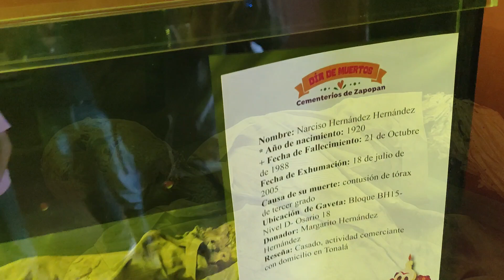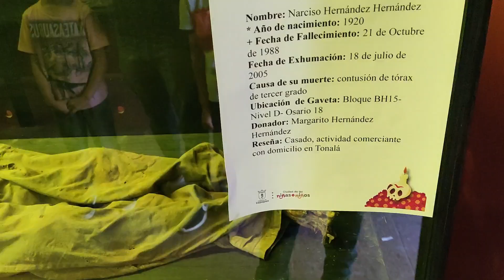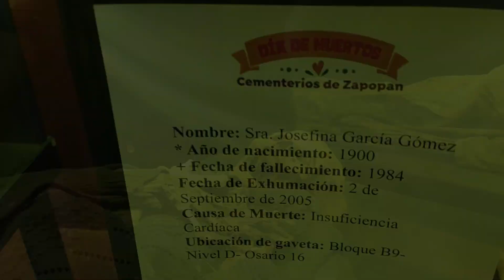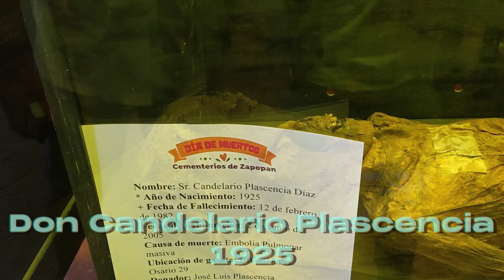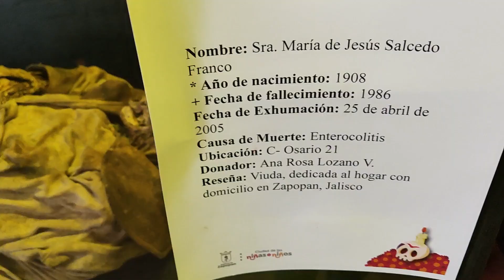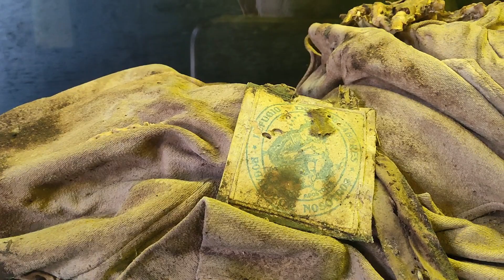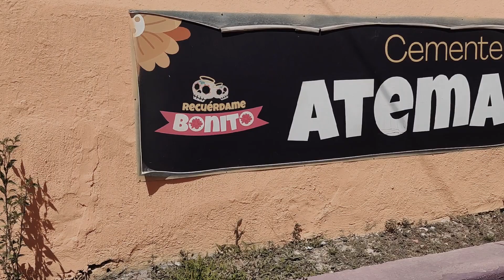LAS MOMIAS DE JALISCO, EN LO QUE FUE UNA HACIENDA, HOY UN CEMENTERIO, NO VAS A CRÉER LO QUE ENCONTRÉ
Un saludo amigas y amigos, el día de hoy visité el panteón de Atemajac del Valle en Zapopan, Jalisco, me enteré que está finca fue una hacienda, hoy un cementerio y actualmente se exhiben 5 momias, acompañame a conocer esté impresionante lugar.

Correo electrónico para colaboraciones, publicidad, menciones o cualquier asunto de trabajo.